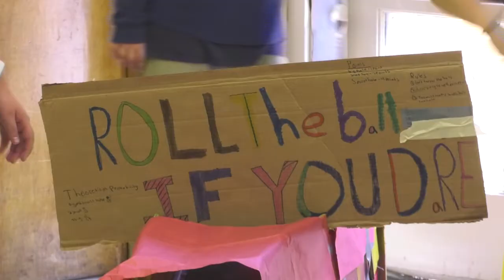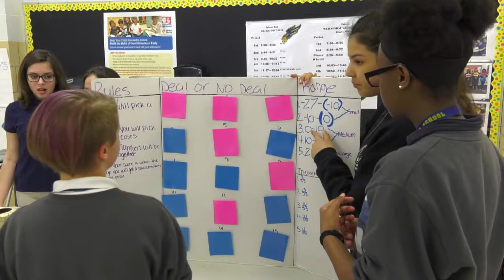Probability Fair at Curtis Middle School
Seventh graders from Curtis Middle School host a probability fair featuring games that they designed in their math enrichment class as they learned about theoretical and experimental probability.